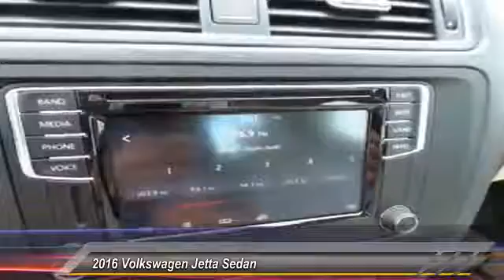2016 Volkswagen Jetta Sedan Amarillo Texas JF6545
2016 Volkswagen Jetta Sedan 4dr Auto 1.4T SE w/Connectivity

Street Volkswagen
8707 Pilgrim Drive

NOTITLE